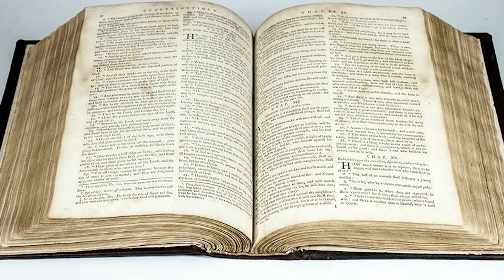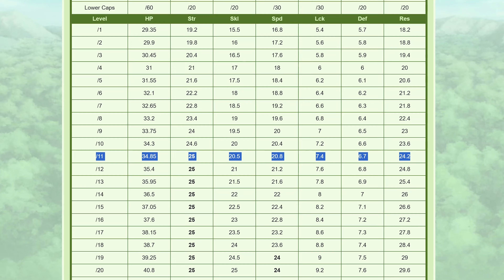Uncovering Fire Emblem Most Memorable Monk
Uncovering Fire Emblem Most Memorable Monk ! Let's Discuss

Chapters
0:00 0:24 Intro
0:24 2:37 Why He Is Memorable
2:37 2:44 Outro

Help Support The Community Down Below